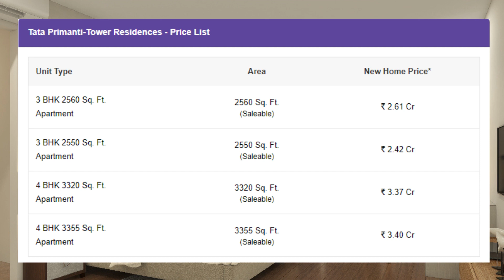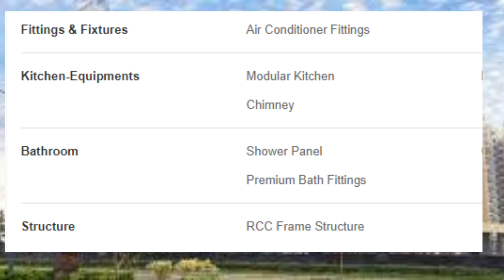TATA Housing Apartment for Sale in Gurgaon @ 9990556116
If you are looking to Buy 3/4 BHK in Gurgaon within your budget, TATA Housing Offers 3/4 BHK flats 2560 Sq. Ft to 3356 Sq. Ft for sale in Gurgaon.

Contact @ 99903/43/46116 for 3/4 BHK flats  Price | SS Group Location,  Floor Plan, Master Plan, TATA Housing Possession Date, Latest Construction Update,  Brochure, Reviews, Built up area ranging from Minimum 2560 Sq. Ft to 3356 Sq. Ft.

Amenities:
• Amphitheater
• Landscaped Greens
• 24 hours Security Surveillance System
• Secured Compound

tatahousing3/4bhk #3/4bhkgurgaon #3/4bhktatahousing

Location Advantages: -
Connectivity:

Schools: 0.65 Km
Xseed Preschool : 0.65 Km

Hospitals: 0.99 Km
Ekta Hospital : 0.99 Km

tatahousing3/4BHK
#3/4BHKGurgaon
#3/4BHKTataHousing